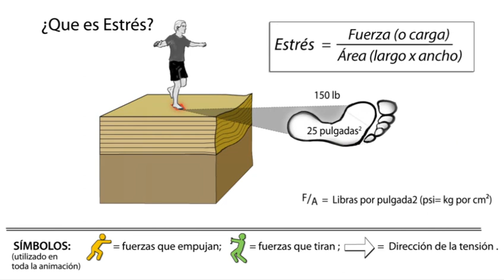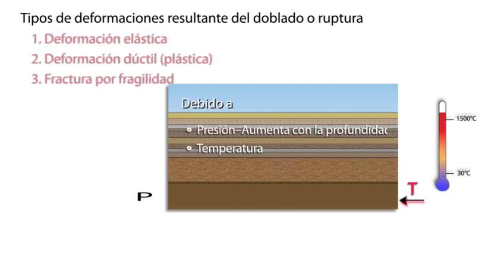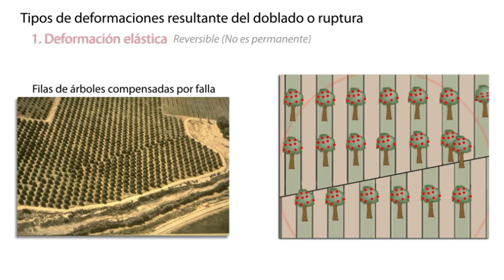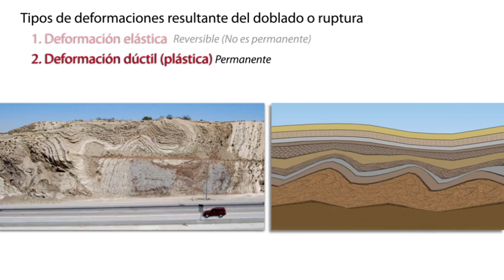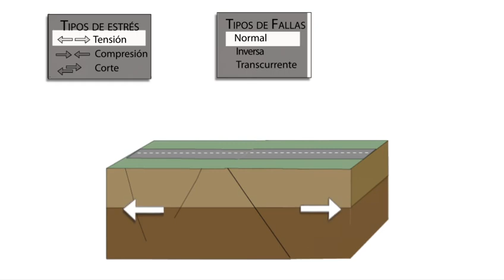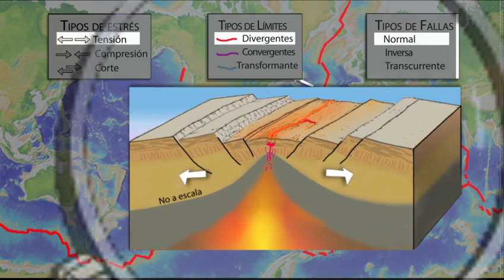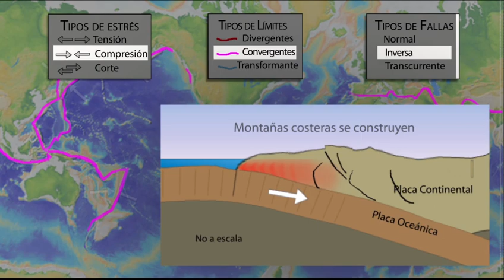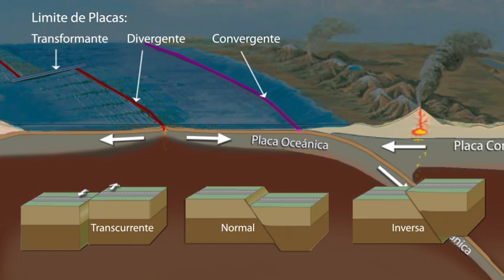Fallas sísmicas, Límites de Placas, Estrés (2019-educativa)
La capa exterior de roca delgada y frágil de la Tierra está bajo un constante estado de estrés.
¿Que es Estrés?
¿Por qué se forman fallas en la corteza terrestre?
¿Cómo se relacionan las fallas con los límites de las placas?

Escrito y animado por dirigido por Jenda Johnson, Earth Science Animated
Narrado por Douglas Bravo
Revisado por Michael Hubenthal, Danielle Sumi, John Taber, IRIS, Dr. Robert Butler, Geofísico, Universidad de Portland, Glen Dolphin, Departamento de Geociencia, Universidad de Calgary
Fotografías:
Patagonia, Chile por Macduff Everton
Fractura en la carretera y carretera dañada por el Servicio Geológico de los EEUU
Sección transversal tectónica del “Este Planeta Dinamico”
Hecho posible con apoyo de la Fundación Nacional para la Ciencia atreves de un premio para la Instalaciones de SAGE, operado por La Instituciones de Investigación Incorporadas para Sismología